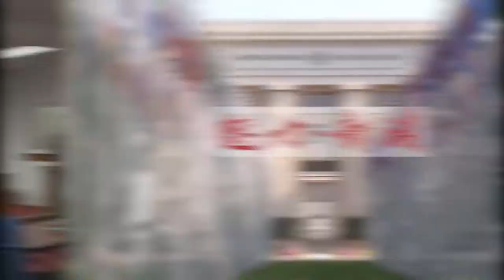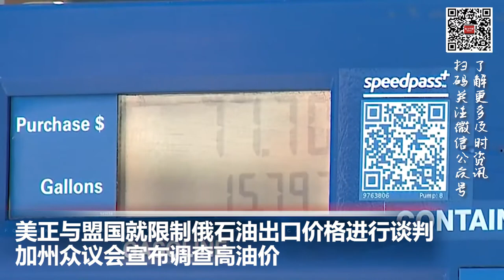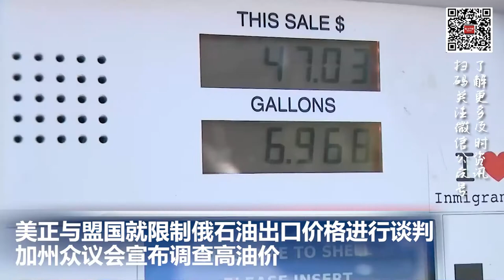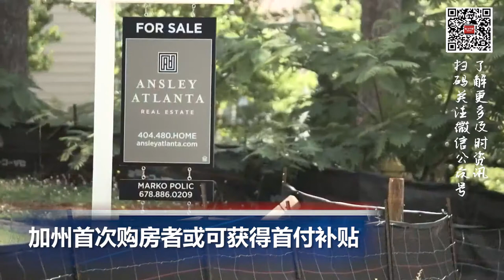加州首次购房者或可获得首付补贴；加州众议会宣布调查高油价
00:00  片头

00:06  美德州小学枪击事件调查：现场指挥官阻止警察进入教室 耽误救援

01:16  美正与盟国就限制俄石油出口价格进行谈判，加州众议会宣布调查高油价

03:03  暂停两年后 Uber在美恢复拼车服务

03:46  加州首次购房者或可获得首付补贴

04:27  俄方回应2名被俘美籍雇佣兵是否会判死刑